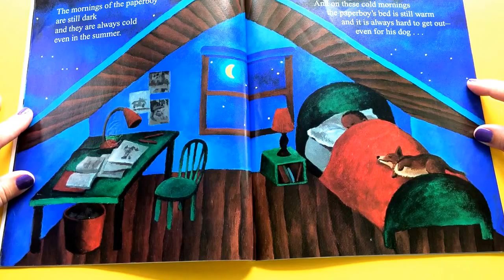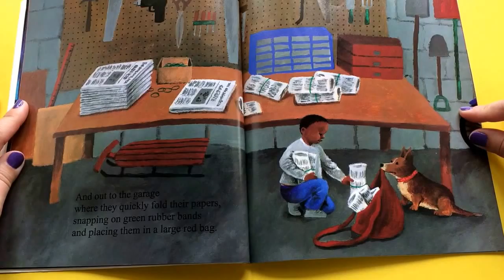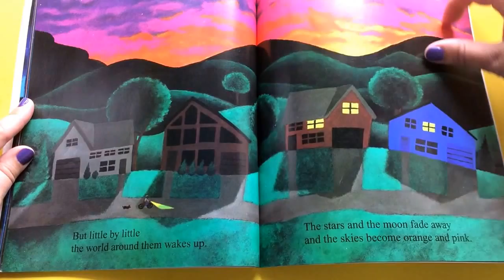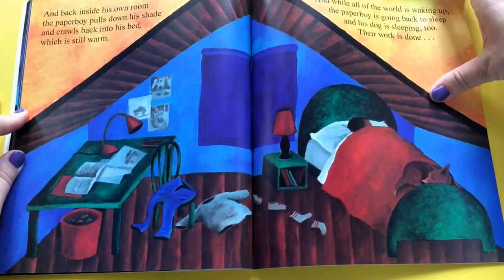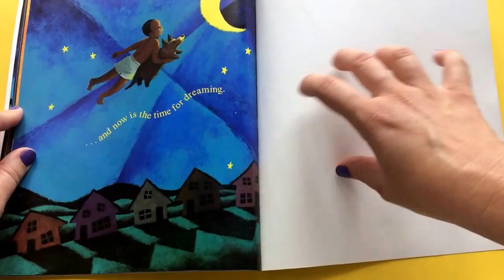Story Time: The Paperboy